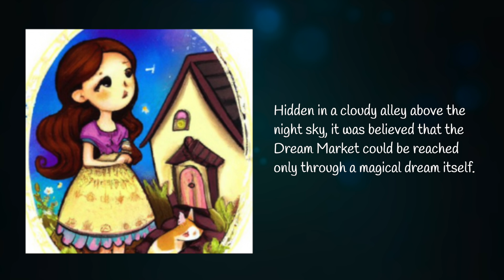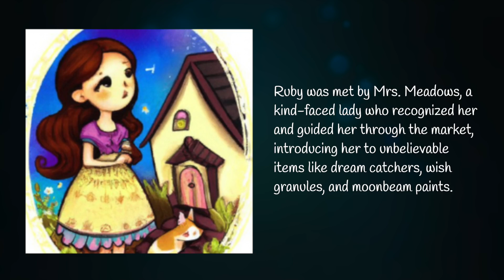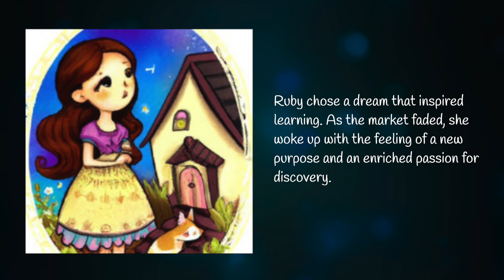The Dream Market Adventure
Ruby discovers the magical Dream Market in her dreams, where dreams of every kind are sold. Guided by Mrs. Meadows, she explores stalls filled with dream catchers and wish granules. Ruby chooses a dream of learning, awakening with a newfound passion for discovery and sharing her magical adventure with friends.